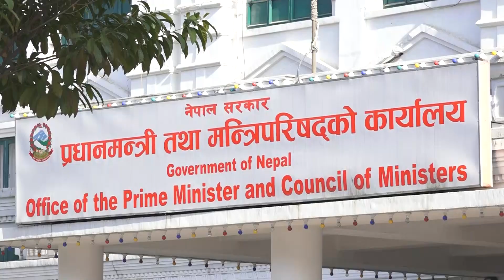संसदले काम गर्न नदिएको भन्ने प्रधानमन्त्री ओली विघटनपछि भाषणबाजीमै व्यस्त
प्रधानमन्त्री केपी शर्मा ओलीले प्रतिनिधि सभा विघटनको बचाउमा आफ्नै पार्टी र संसदले काम गर्न नदिएको बताउँदै आएका छन् । प्रतिनिधि सभा विघटनपछि ओलीले भनेजस्तो सरकारलाई काममा भाँजो हाल्ने कोही छैन । तर यो दुई महिनाको अवधिमा सरकारले जनताले अनुभव गर्ने एउटै काम गरेको छैन । कामचलाउ सरकार विभिन्न निकायमा कार्यकर्ता भर्ती गर्न केन्द्रित छ भने प्रधानमन्त्री ओलीदेखि उनको मन्त्रिमण्डलका सदस्यहरू कामको साटो भाषणबाजीमा रमाइरहेका छन् ।